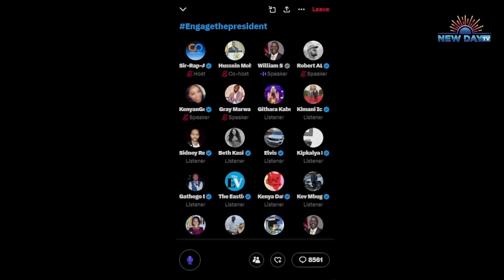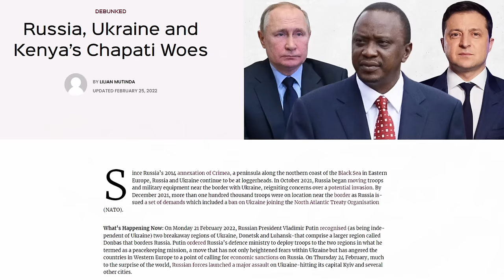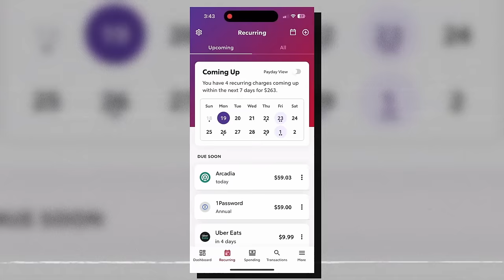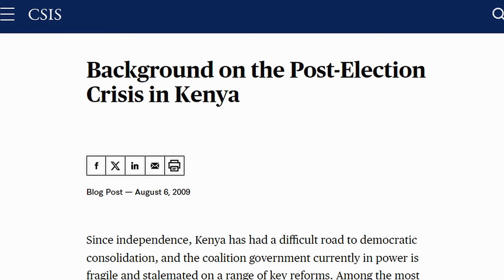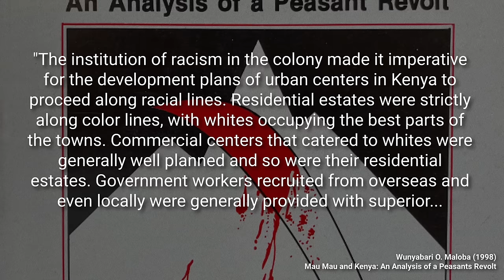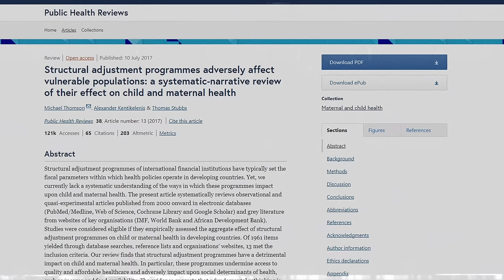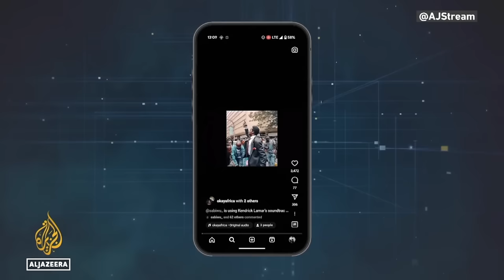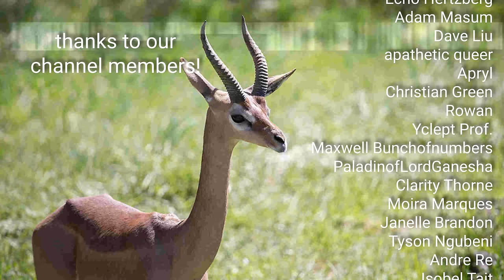Gen Z is Changing Kenya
Try Rocket Money for free

In Kenya, a massive youth uprising threatens to topple a highly exploitative political system shaped by generations of colonialism.

Edited by @BABILA.

Voiceovers by @BABILA. and @earthtonellie

Thumbnail by Danae O.

If you like our videos, please consider supporting us for $5 a month, which will get you access to use cool special emojis on our channel as a token of appreciation

Selected Bibliography:

Maloba, W. (1998). Mau Mau and Kenya: An Analysis of a Peasant Revolt.

Okech, A. (2024). "Kenya’s protests are different this time: 3 things that make it harder for government to crush them." The Conversation.

Amuke, I. (2022). "William Ruto’s Grand Hustle." Debunk Media.

Amuke, I. (2022). "Raila Odinga’s Grand Finale." Debunk Media.

Lapavitsas, C. (2014). Profiting Without Producing: How Finance Exploits Us All. Verso Books.

Ford, N. (2024). "The IMF’s Policies Are Destroying Kenya, Again." Jacobin.

Ashly, J. (2022). "Kenya Has Betrayed the Heroes of Its Independence Movement." Jacobin.